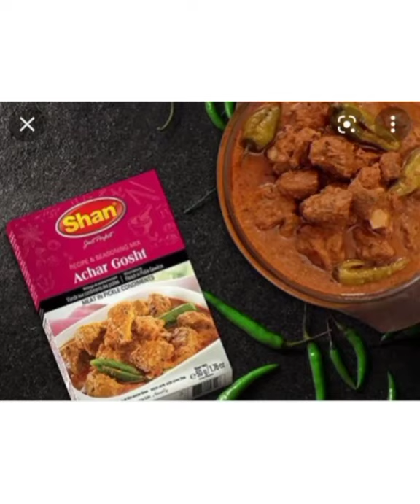😋 tasty Achar gosht